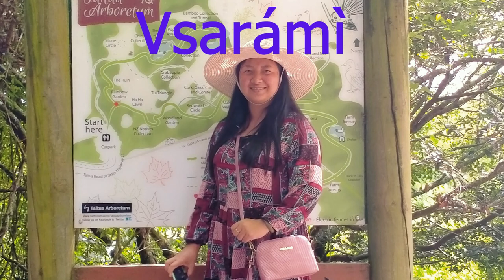Rvwang song (Vsarámì)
Vdè rvgaq mvrøt sórí tashai.
Mvkun: Mvkòng Bǿzì
Vru: Svra Mvná Søn
Hang vngvt: Mvyit Zvmi